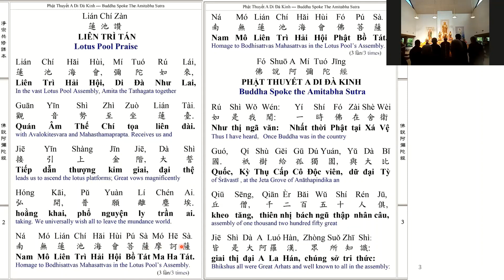Lian Chi Zan, Lien Tri Tan, Lotus Pool Praise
Pin Yin, Vietnamese, Chinese, English

Chant Along by follow the RED pointer on multi-lingual chant sheet.
The multi-lingual Buddhist chant has Pin Yin, Vietnamese, Chinese, and English.

It is easy to follow along the Chant.   Share it with Family and friends that wants to learn to chant.

Make use of the Chant Along With Us Playlist,  easy to rehearse a specific chant.

Amituofo!